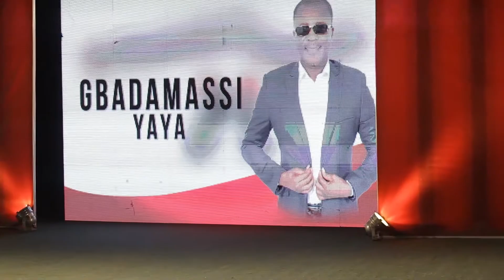GBADAMASSI stand up 2020